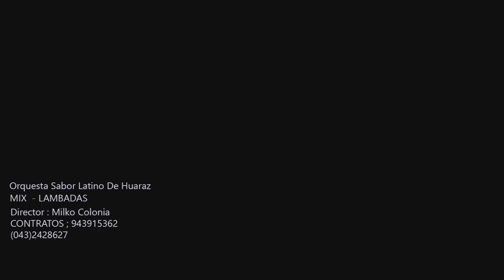Orquesta Sabor Latino de Huaraz - Mix Lambadas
Sabor Latino - Mix Lambadas ft. Lady Diaz
Sabor Latino Producciones 2020
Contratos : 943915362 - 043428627